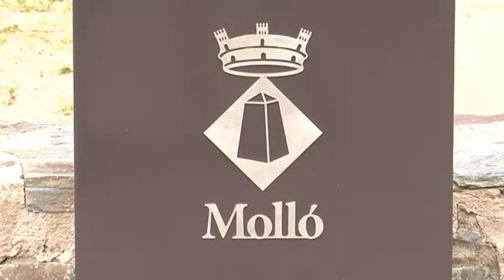Adhesió de Molló al Camí Oliba (2019)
Notícia de TV Ripollès sobre l'adhesió de Molló al Camí Oliba (2019)